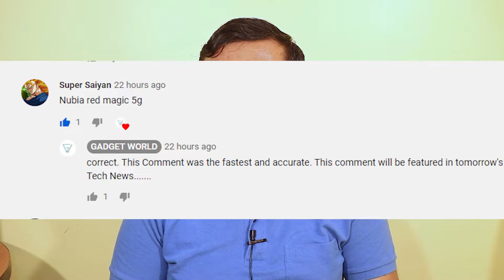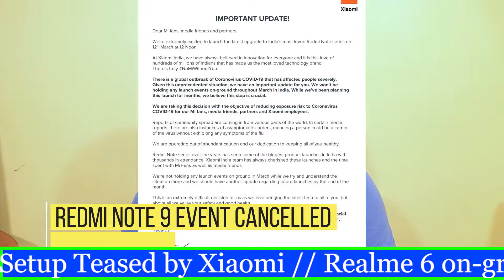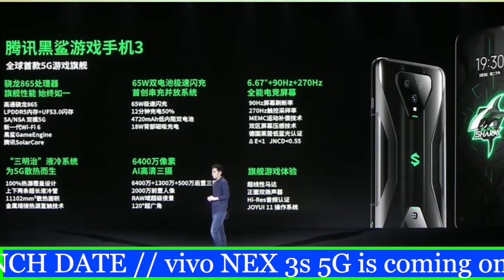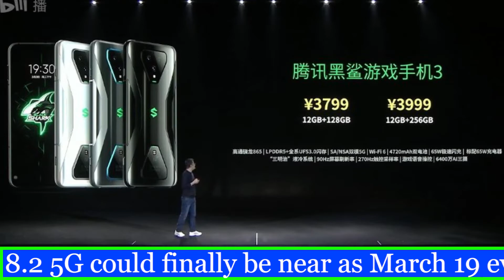Redmi Note 9 Cancelled |Realme 6 Cancelled |CoronaVirus In India |PUBG 0.17.0 Update |VIVO NEX 3S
Hello,

Topic Covered -

coronavirus in hyderabad
coronavirus in delhi
redmi note 9 event cancelled
realme 6 event cancelled
oppo smartwatch launch
hacker vs scammer in gurugram
huawei own search engine
call of duty new update
oneplus 8 launch date
vivo nex 3s launch
nokia 8.2 spec